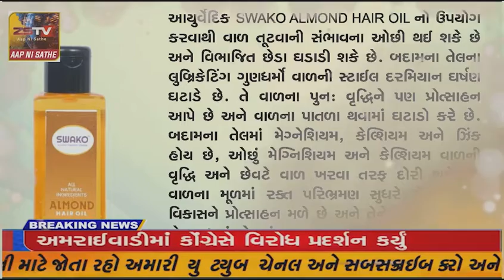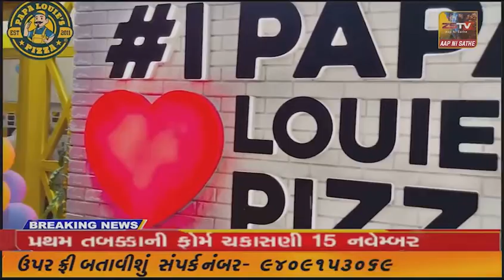સેન્ચ્યુરી એન્કા કંપનીનું પર્યાવરણ બચાવવા માટેનું ઐતિહાસીક પગલું ભર્યું છે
રાજપીપલાસેન્ચ્યુરી એન્કા કંપનીનું પર્યાવરણ બચાવવા માટેનું ઐતિહાસીક પગલું ભર્યું છે